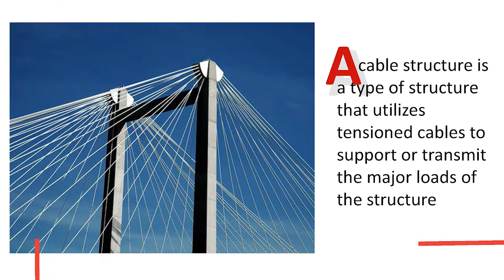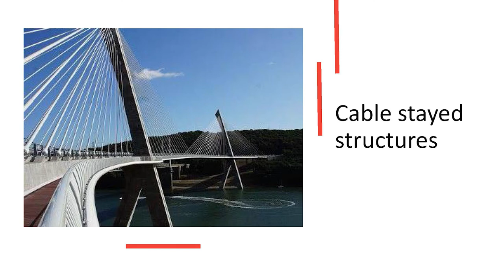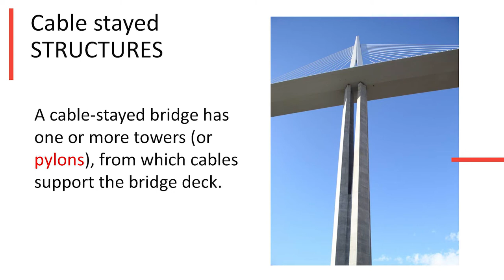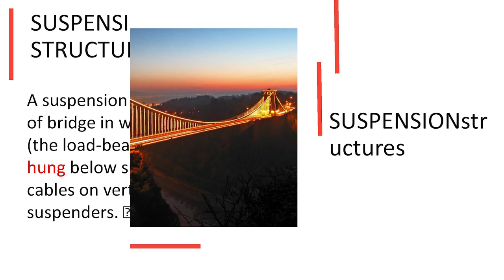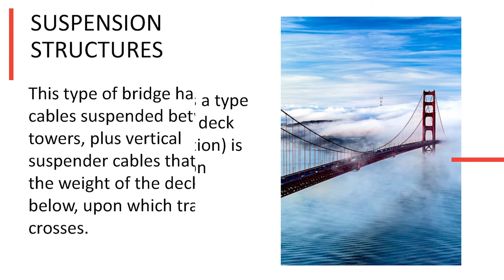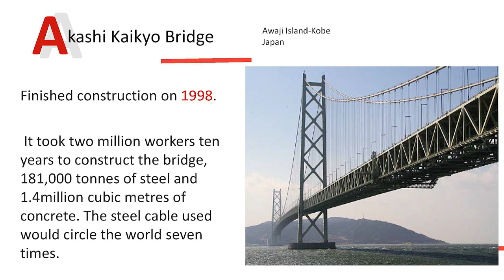What is a Cable Structure?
A presentation about the history, uses, and types of a cable structure.